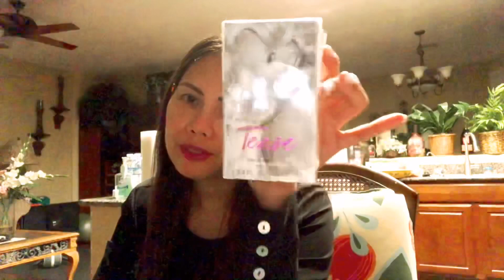Cheap PERFUMES For Women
Cheap Fragrance for women
Fb: V Smith in Vegas